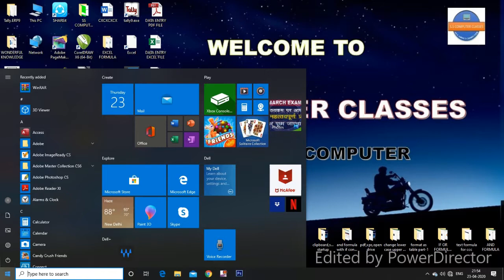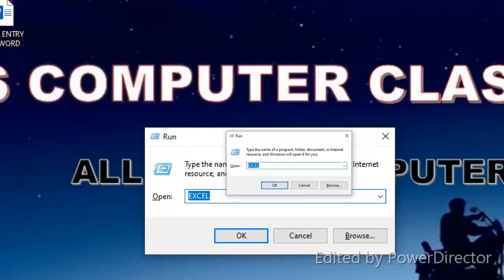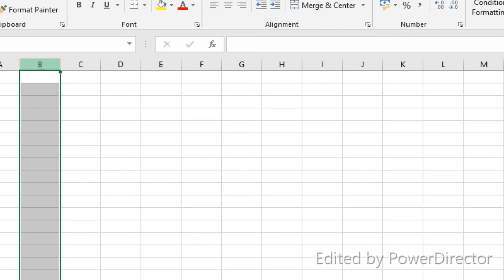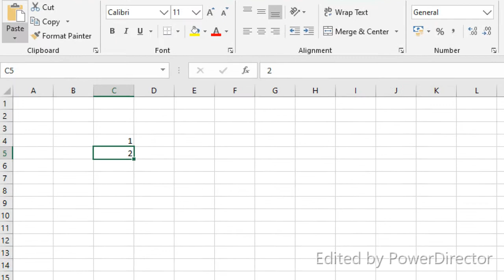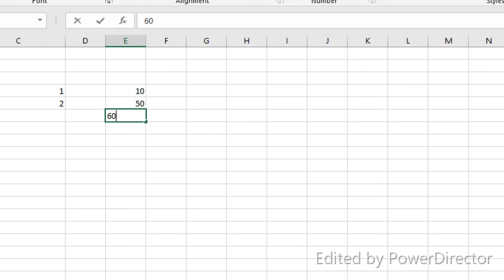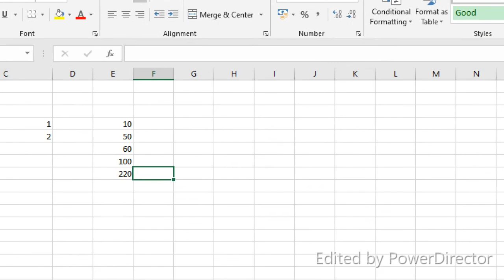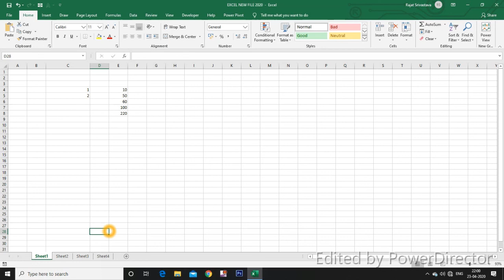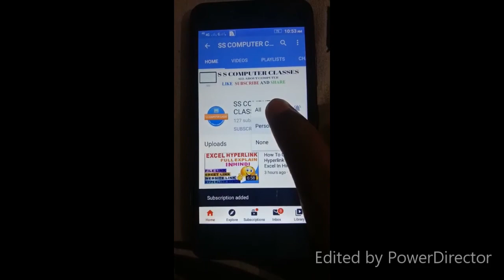Ms Excel Introduction Basic Knowledge In Hindi | Ms Excel Introduction Tutorial In Hindi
Hello friends,

Dosto aaj ka video ms excel ka introduction video hai. Jisme humne ms excel ke basic features ke bare me batya hai .Ki ms excel  kya hota hai iska use kis liye hota hai or iss par kam kis tarah se hota hai .Dosto iske sath aaj ke video me humne ms excel me ye bhi batya ki excel me title bar kya hota hai .Tab kya hote hai. Ribbon kya hote hai formula bar kya hota hai iska use kya hota hai.Name box kya hota hai cell kya hoti column kya hote row kya hoti .Dosto or humne ye bhi batya excel introduction video me excel ki ek sheet me total kitne row kitne column hote hai iske sath hi  .Dosto excel  introduction video me humne ye bhi  batya excel me zoomin size minimum maximum default kitna  hota hai.Dosto or ye bhi batya hai ki ms excel me kisi file ko save kaise kare .Dosto agar excel ke bare me janna chahte hai to hamra aaj ka video poora zarror dekhe .